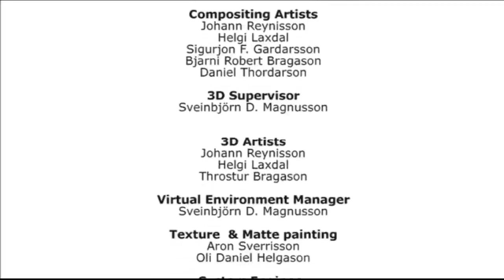LazyTown - Credits (Nick Jr, Widescreen, English)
actually important